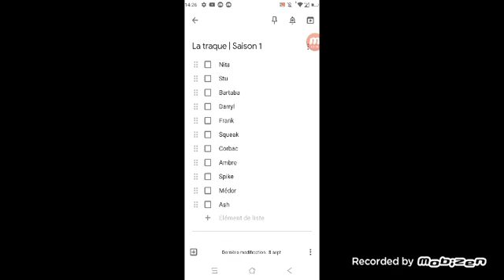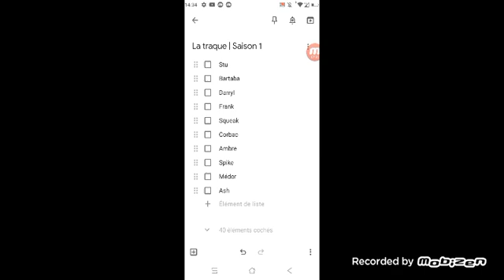La traque | Épisode 8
Un épisode peu fructueux ( j'ai regarder le rec et je n'ai pas eu le Frank malheureusement )